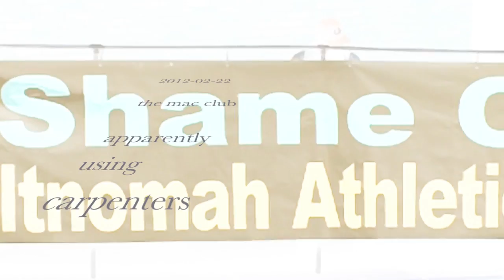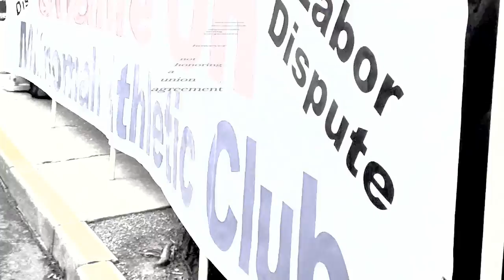20120222 mac club avoids union agreement carpenters upset